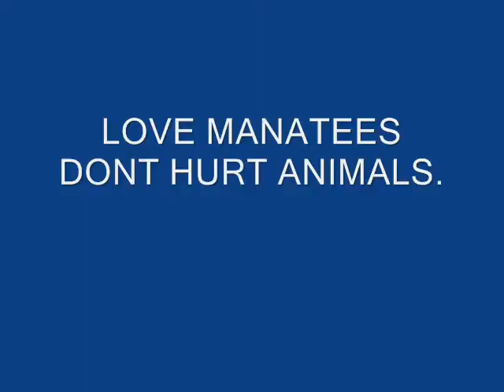Manatees seaworld Orlando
Manatees at seaworld orlando. Nice pictures of the manatees.